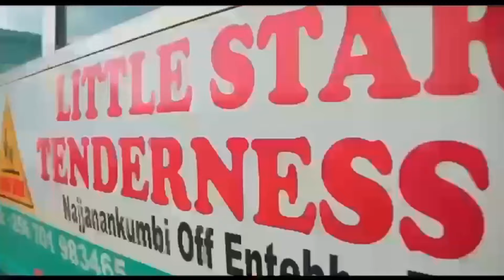MAKERERE UNIVERSTY ABAWALA TEBALINA PADS NE NJARA EBALUMA GUILD PRESIDENT AYOGEDE MAZIMA